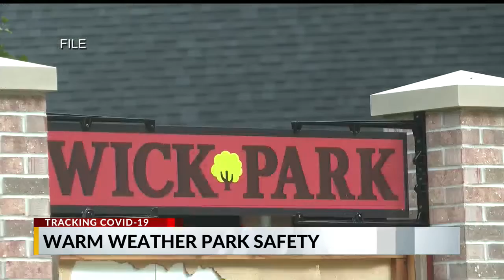As another spring comes, parks and rec official warns COVID threat still exists